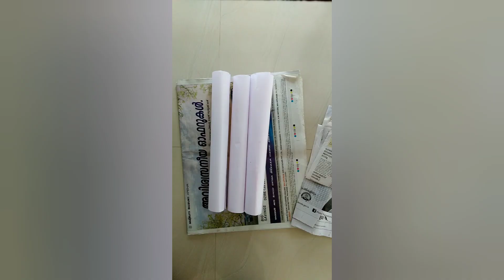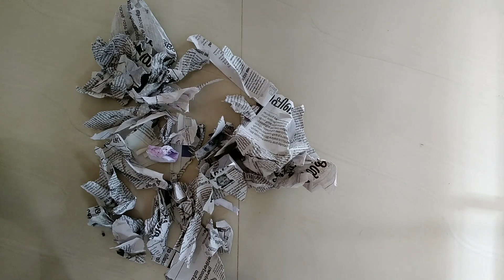റോക്കറ്റ് നിർമാണം,how to make rocket very easy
വളരെ എളുപ്പത്തിൽ റോക്കറ്റ്  ഉണ്ടാക്കാം
How to make a rocket very easy